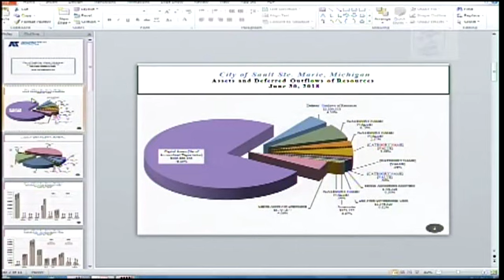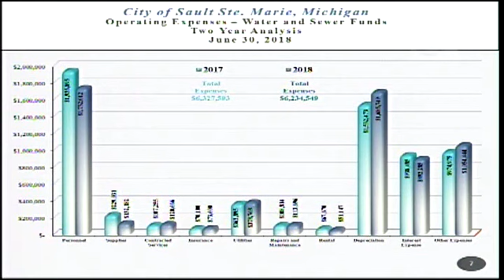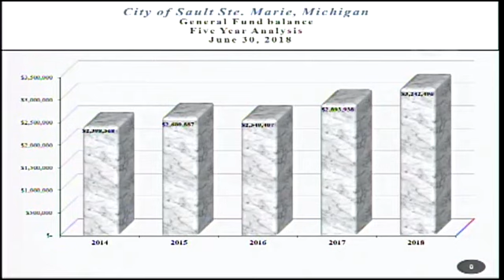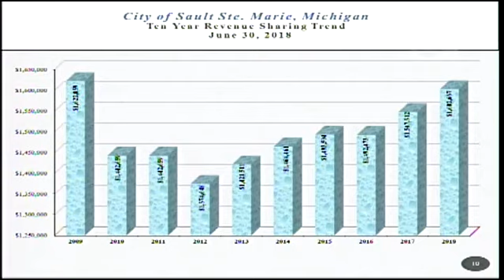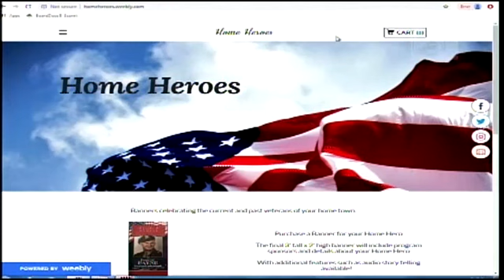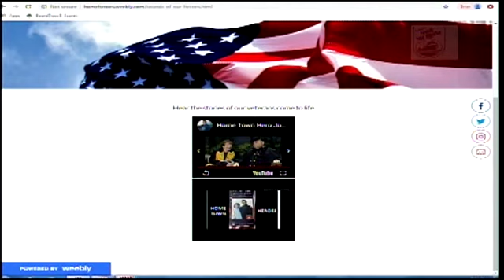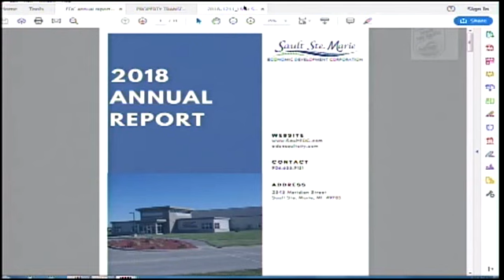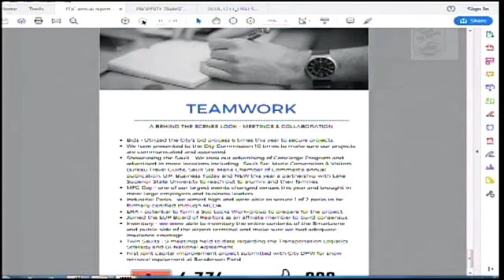City Commission Meeting Dec 17, 2018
Videos have been edited by the City of Sault Ste Marie and are not intended to be official representation of meeting.